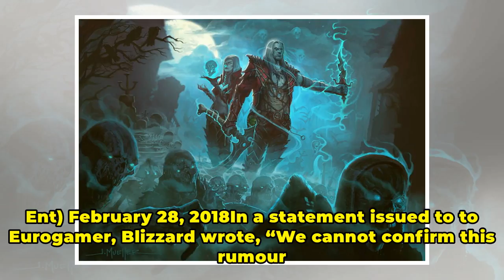Blizzard Raises (And Dashes) Hopes Of Diablo Coming To Switch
A recent rumor has suggested that Diablo 3 for the Nintendo Switch could be in the works, but of course it would be hard to prove anything without any concrete information. However over the weekend, Blizzard got fans excited when they tweeted out a video which showed a Diablo night light being switc...